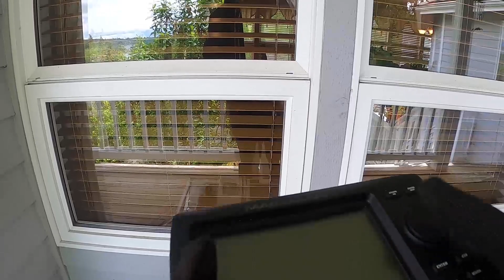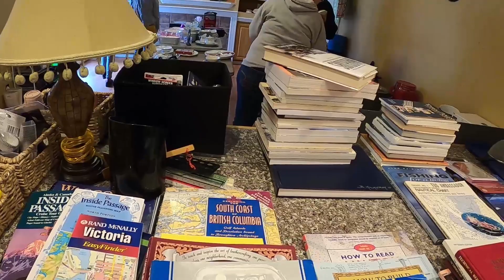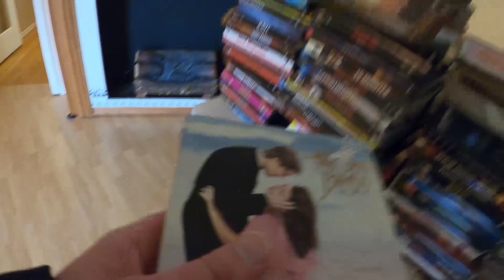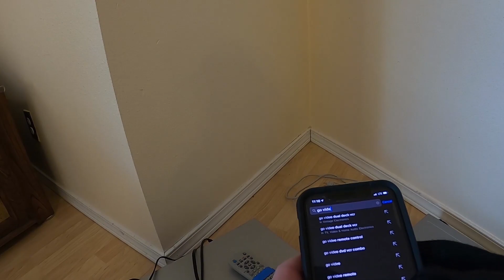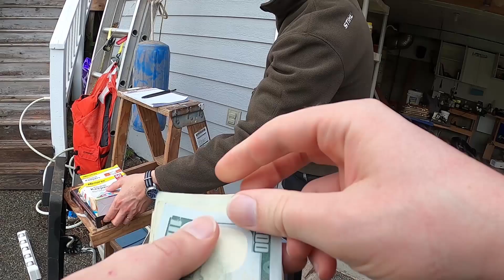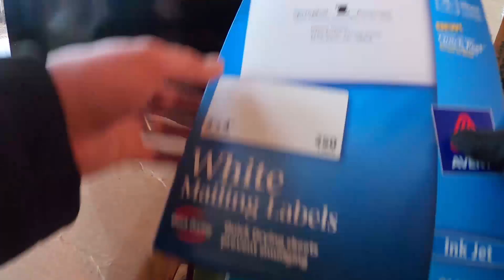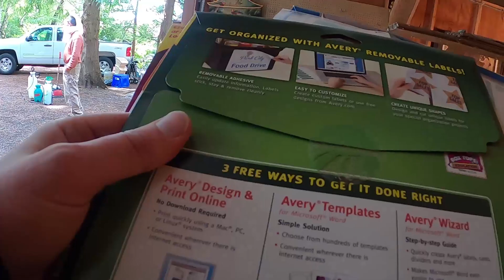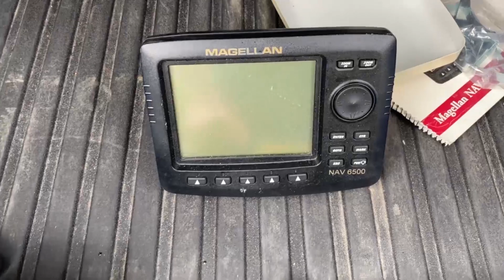First Garage Sales of the Season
Ebay Store: